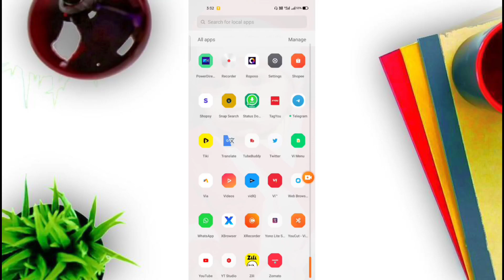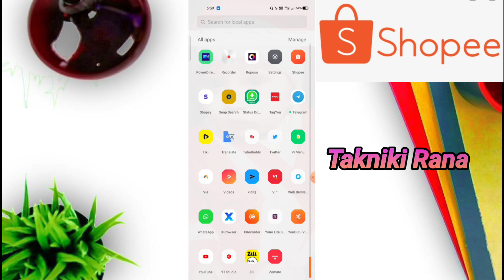Shopee Refund 100% Aayega | Shopee Refund Problem | Shopee Refund Process | Shopee Refund Kaise kare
Namaskar Doston Aaj ki ish Video me apko bata raha hu ki Shopee app me Refund kese le